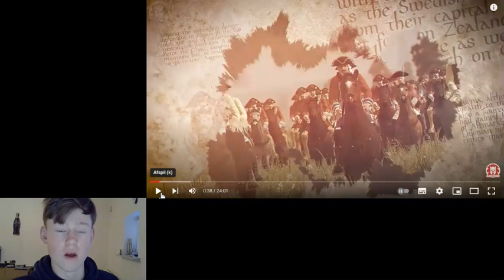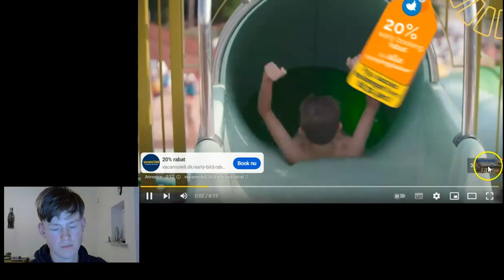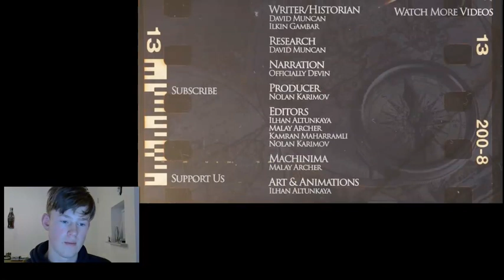A reaction to The Northern War. The Battle of Narva.